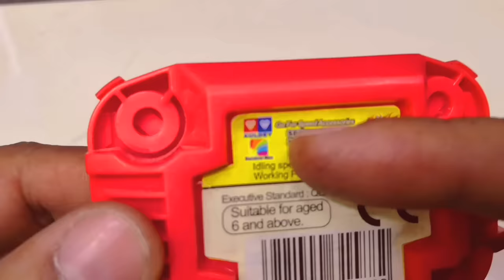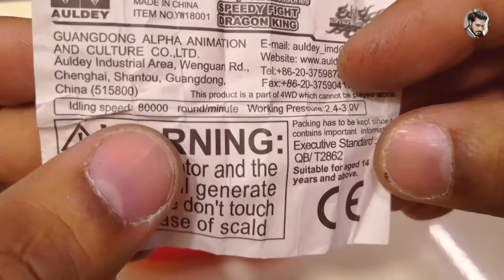super motor | powerful | high speed | mast cheeeeez hey | 130 dc motor got viral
ye konsi motor hey. Is motor k undar Kiya hey.. Q ye itni mehengai hey.. Kiya khas bat hey. Ye sb Apko pata chalega is video mey..

Video pasnd aey to like zarur karna..